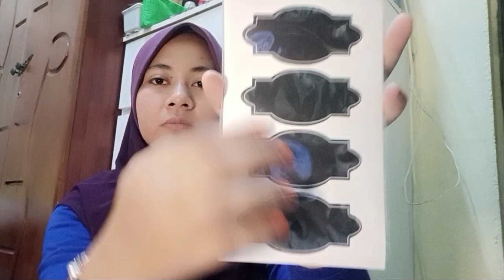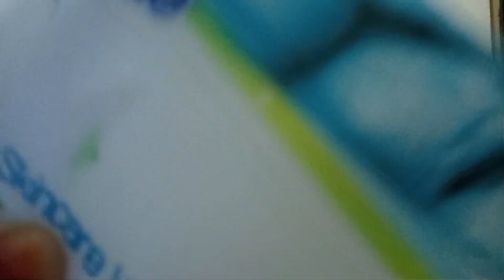HAUL ECOSHOP ] BANYAK JUGAK BARANG BARU NI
OPEN ME!!!

SUBLINES!
Current Sublines: 1.6k